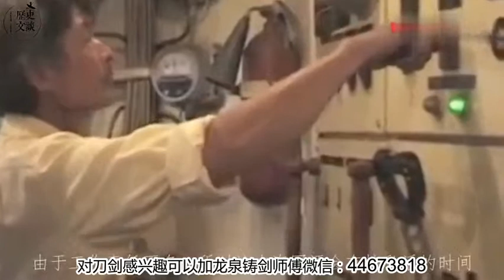世界上规模最小的海军：共7人，士兵从未见过大海却因郭德纲爆红